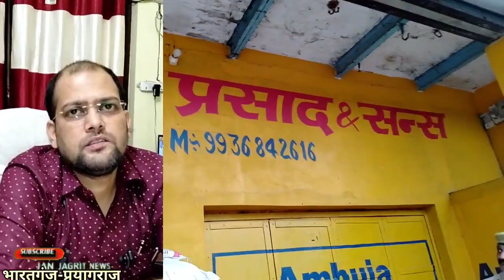संयुक्त टीम ने,भारतगंज में रोड अतिक्रमण, जाम की समस्या से,निजात पाने के लिए कार्रवाई करते हुए अवगत-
शासन व प्रशासन की संयुक्त टीम ने, भारतगंज में रोड अतिक्रमण से, जाम की समस्या से,निजात पाने के लिए लोगों पर कार्रवाई करते हुए अवगत कराया। व, दी गई मोहलत।